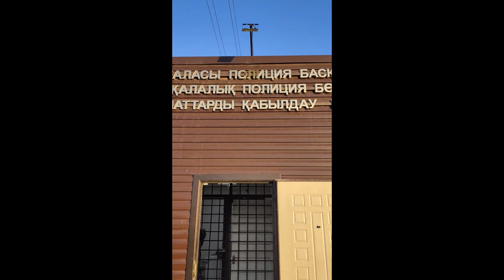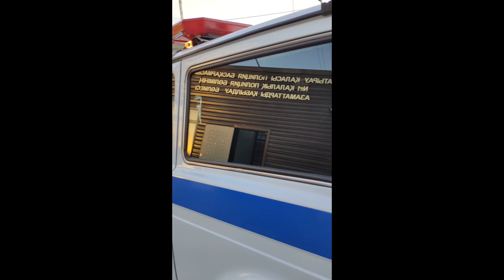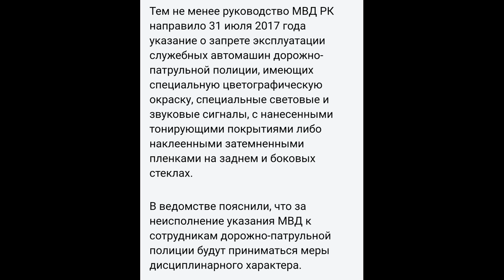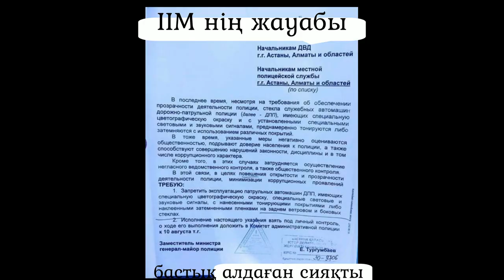Ерлан Тұрғынбаев халық ретінде жауап беруіңізді сұранамыз тонировкаға, Атырау қаласы және облысы.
Құрметті көрермендерім мені іздеп жатқан болатын боларсыздар, мен көбінесе инстаграм парақшамда боламын, сол жерде сұрақ жауаптар жеке дайректте болады,  @acko.balkybaev тіркеліңіздер...?!